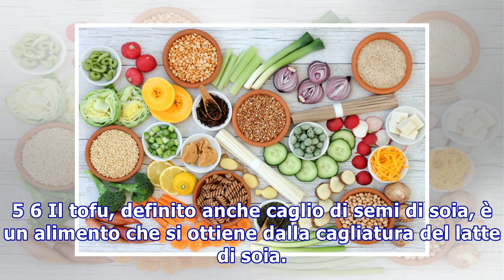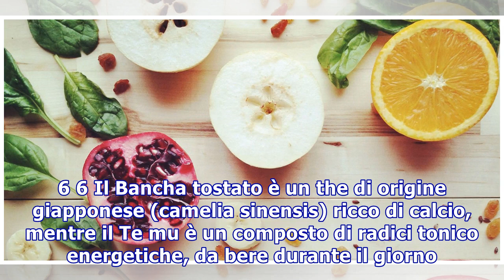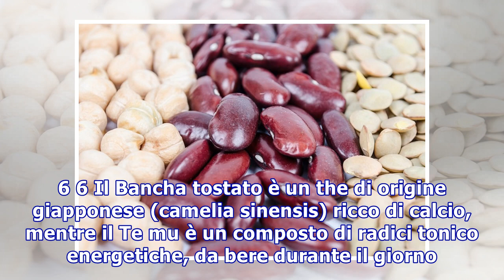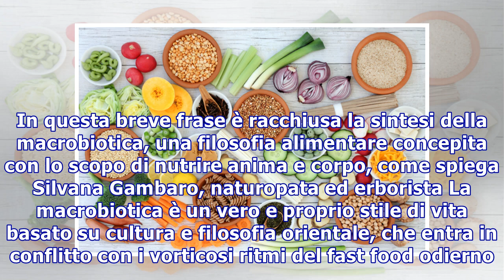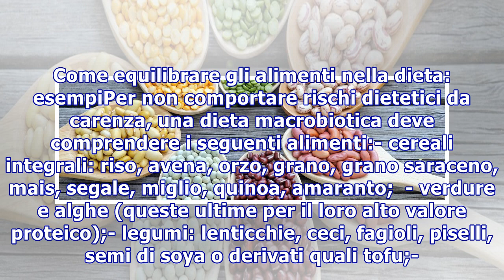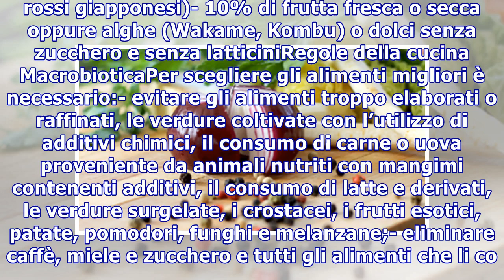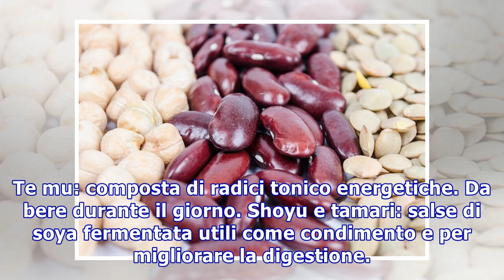Dieta macrobiotica: cos’è e quali sono i benefici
Dieta macrobiotica: cos’è e quali sono i benefici 1 6 Il Kuzu è un amido di Radice di bardana, pulitore e riequilibratore dell'intestino. 2 6 Shoyu e tamari sono due tipi di salse di soia fermentata da utilizzare come condimento e per migliorare la digestione. 3 6 Le Umeboshi sono prugne salate e di...